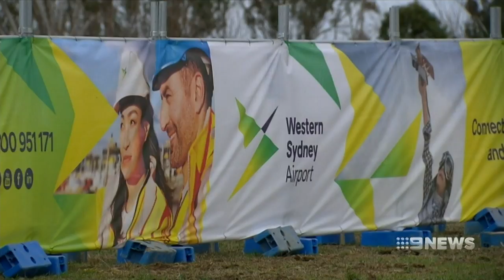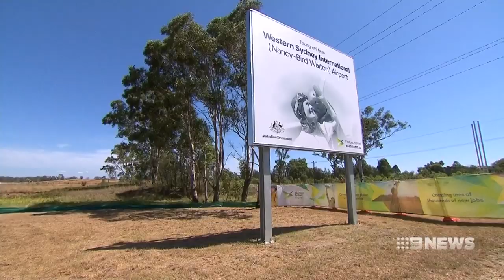New Sydney airport named after Nancy Bird Walton | Nine News Australia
Sydney's second airport may still be a few years away from take-off, but today it was given a name.

The city's second international airport will honour Australia’s greatest female aviation pioneer.